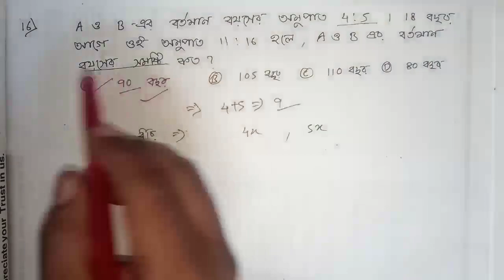Ratio and proportion subir das 15 to 20 solved and short tricks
This video for all competitive exam ..
About the description

This video discussion with average part 1 math solved for ssc ,railway, group d,